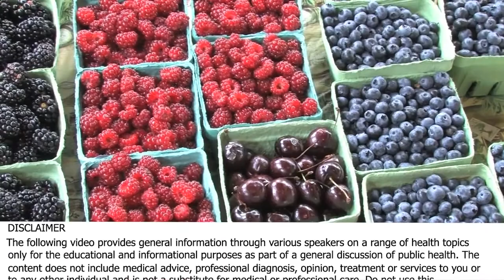Should I Use Electrolytes In Water During Fasting To Prevent Dehydration?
Dr. Alan Goldhamer
• http:// HealthPromoting.com
• Book - The Pleasure Trap

Dr. Alan Goldhamer Doctor of Chiropractic, author and founder of TrueNorth Health Center, a state-of-the-art facility that provides medical and chiropractic services, psychotherapy and counseling, as well as massage and body work. He is also director of the Center’s groundbreaking residential health education program.

After completing his chiropractic education at Western States Chiropractic College in Portland, Oregon, Dr. Goldhamer traveled to Australia, where he became licensed as an osteopathic physician.

He is the author of The Health Promoting Cookbook. This cookbook is designed for people who want to eat to live — and live healthfully. The recipes in this book completely avoid the use of all animal products, including meat, fish, fowl, eggs and dairy products as well as the use of added oil, salt and sugar. Most recipes are also wheat-free. All of the recipes use readily available ingredients derived exclusively from whole natural foods such as fresh fruits and vegetables, whole grains, beans, and raw nuts and seeds.

He is also co-author of The Pleasure Trap: Mastering The Hidden Force That Undermines Health and Happiness. A wake-up call to even the most health-conscious Americans, this book challenges conventional wisdom about sickness and unhappiness in today's contemporary culture and offers ground-breaking solutions for achieving change. Inspired by stunning original research, comprehensive clinical studies, and their successes with thousands of patients, the authors construct a new paradigm for the psychology of health that offers fresh hope for anyone stuck in a self-destructive cycle. Learn unique insights into the factors that make us susceptible to dietary and lifestyle excesses; then discover how to restore the biological processes designed by nature to keep us running at maximum efficiency and vitality.

This book can change your life. To Contact Dr. Alan Goldhamer go to HealthPromoting.com